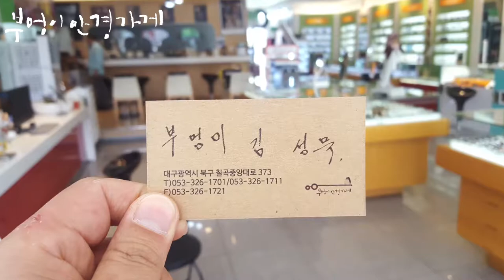FRANKCUSTOM의 FT7125모델입니다/부엉이안경가게/대구안경/김천안경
미세먼지가 치솟습니다.
황사 마스크
꼭 착용하세요.

FRANK CUSTOM의 FT7125모델입니다
김성묵 안경사